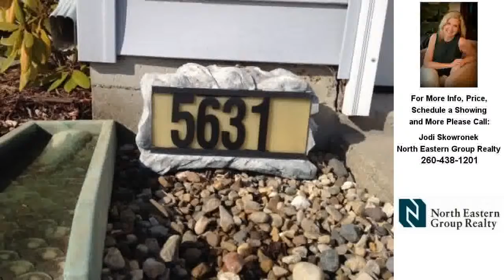Fort Wayne Real Estate: 5631 Cave Creek, Fort Wayne, IN REAL ESTATE VIDEO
Contact Jodi Skowronek for more information.

Highly sought after Ranch home in Cottonwood Lakes.  Enter into the Great room where splashes of sunlight come from all directions with mulitple windows, skylights and beamed/vaulted Ceilings.  Open to the Kitchen with lots of cabinets, built in shelves.  3 bedrooms - Master includes full bath and walk in closet.  Ceramic tile flooring in both baths.  Four Season Room plus a Three Season/ Screened porch that opens to the backyard which has a 6' Privacy fence.  Plenty of room for gardeners, children, pets, etc...  Newer Water Heater, Garage Door and Garage Opener including a keypad for keyless entry to this lovely, well maintained and cared for Home.  While driving thru the quiet neighborhood be sure to stop and see the Private Beach, Lake, picnic tables for the residents.  All season fun right down the street.  Also, near walking trails, Parkview Hospital, 69, shopping, restaurants - you name it.  Schedule your showing today.